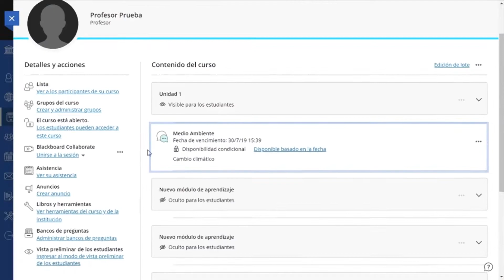UNIVERSIDAD DE MORÓN - SPOT INSCRIPCIÓN AGOSTO 2020